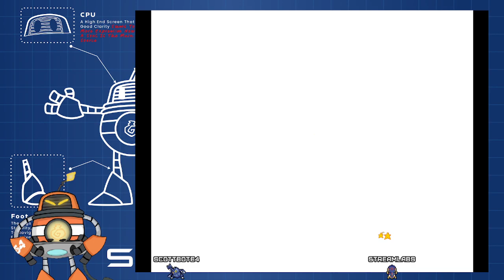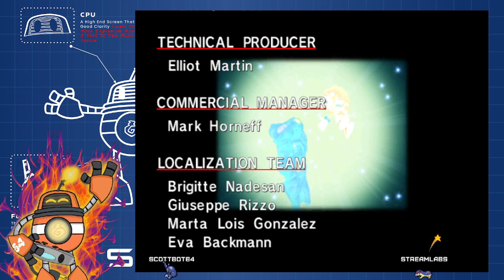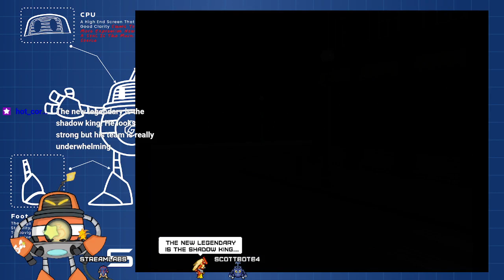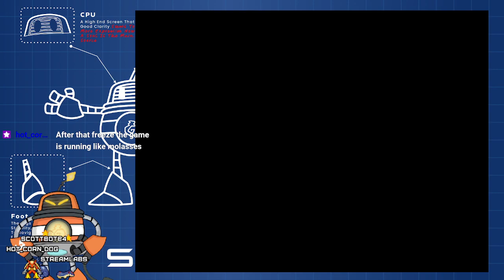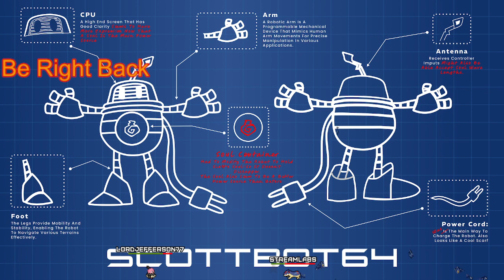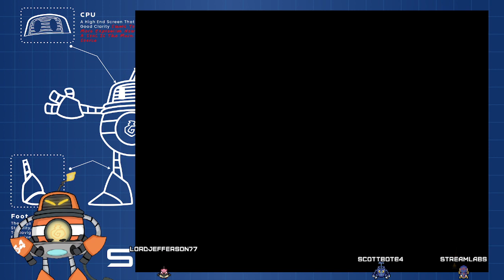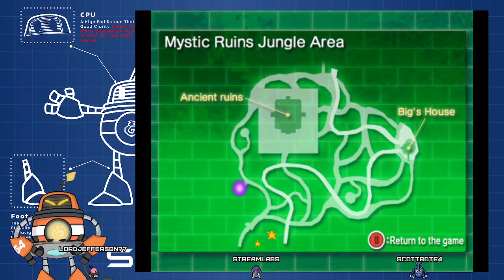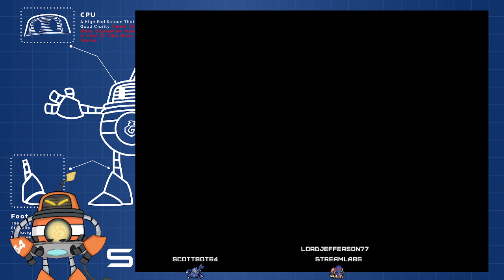All Emblems - Sonic Adventure - Part 4